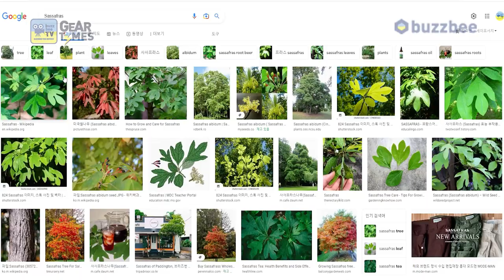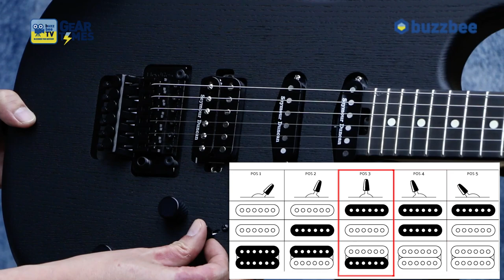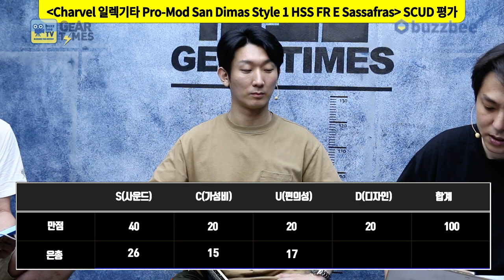[GearTimes 3491회] 샤벨 Charvel 일렉기타 Pro-Mod San Dimas Style 1 HSS FR E Sassafras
샤벨 Charvel 일렉기타 Pro-Mod San Dimas Style 1 HSS FR E Sassafras

0:00 오프닝
5:11 스펙(Spec)
7:01 사운드 테스트 (sound test)
12:31 시연 (Demo)
14:19 한줄평
15:08 점수